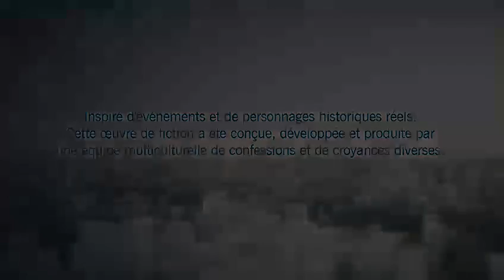Objectif 100% - Asasssin's Creed Unity Episode 3 : Quartier du Faubourg Saint-Germain